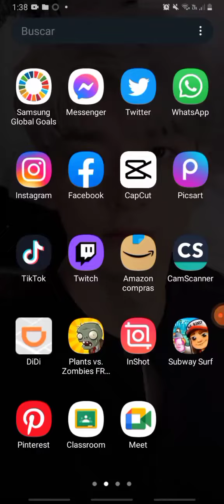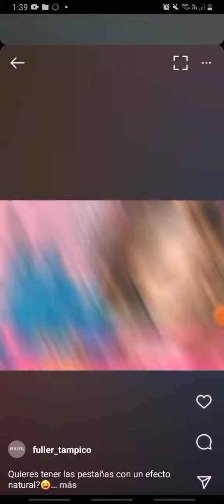instagram/ 16 de mayo